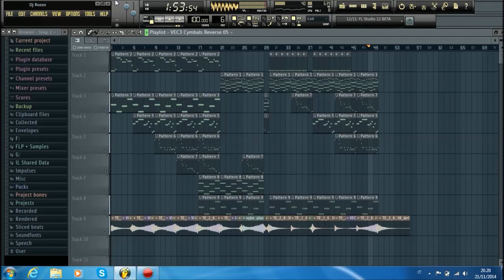Dj Russo - Emotional Song #15